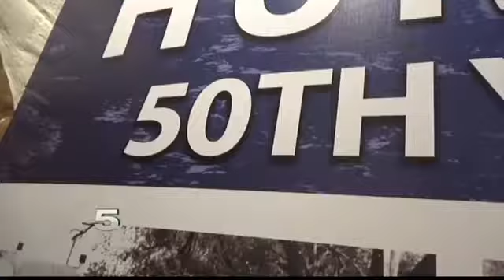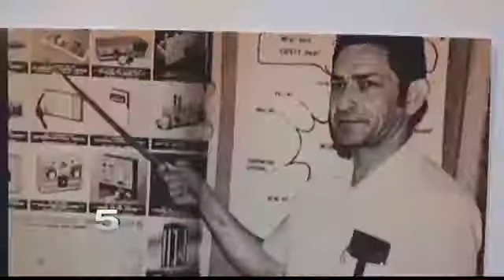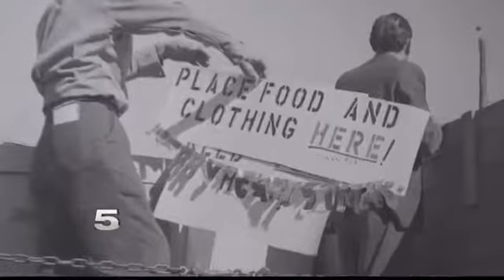Residents Share Memories of Hurricane Beulah Aftermath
Residents in Rio Grande City recall how the storm brought the community together.